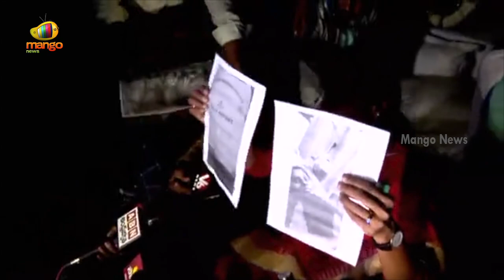YS Vijayamma Supports YS Sharmila Protest | YSRTP Vs BRS | Telangana Latest News | Mango News